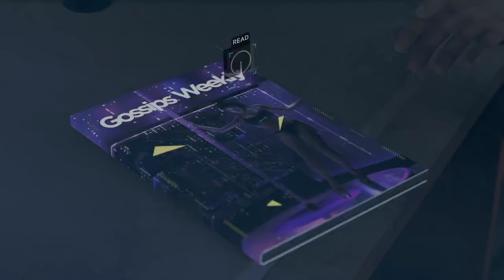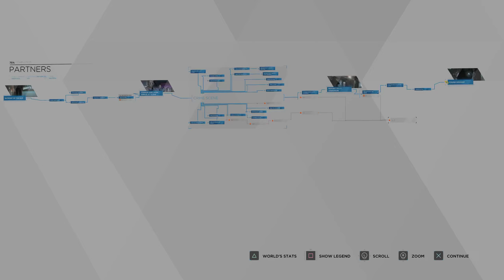DETROIT BECOME HUMAN Gameplay Walkthrough Part 4 - HANK (FULL GAME)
Title

Introduction
Hi, What's Up Team? Welcome to the channel. In today's video, we will play some Detroit Become Human.

About Detroit Become Human
Detroit: Become Human is a 2018 adventure game developed by Quantic Dream. The plot follows three androids: Kara (Valorie Curry), who escapes her owner to explore her newfound sentience and protect a young girl; Connor (Bryan Dechart), whose job is to hunt down sentient androids; and Markus (Jesse Williams), who devotes himself to releasing other androids from servitude. The player's choices affect the course and outcome of the story.